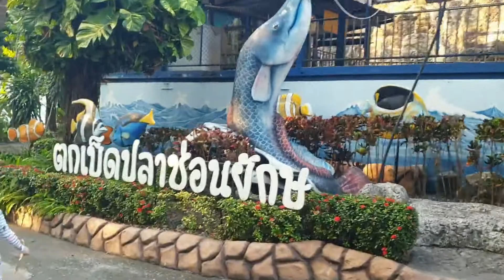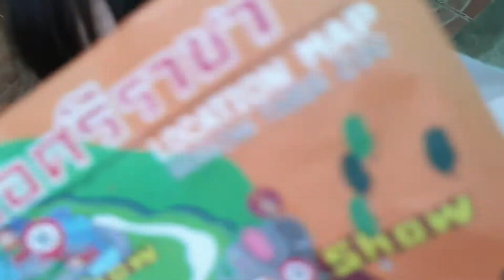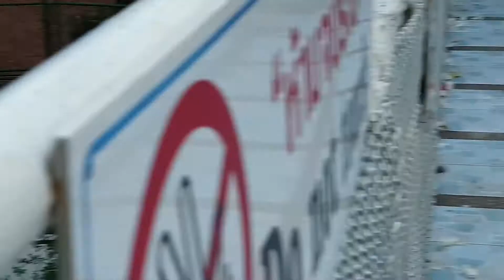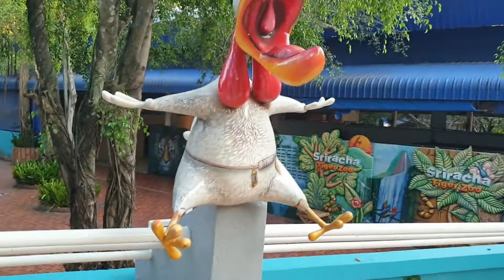Sriracha Tiger Zoo